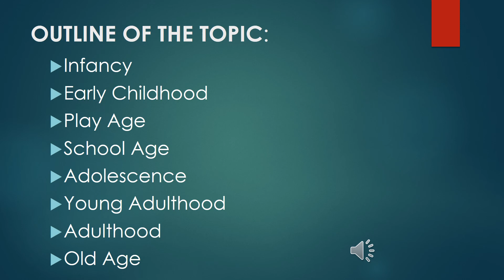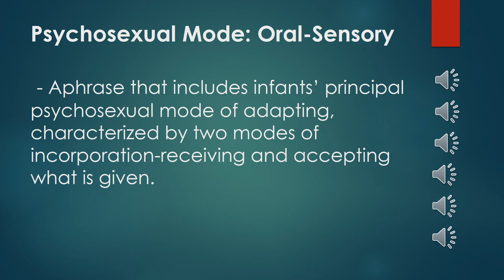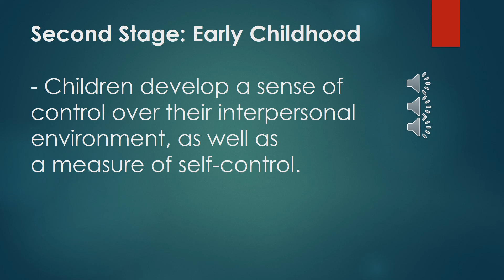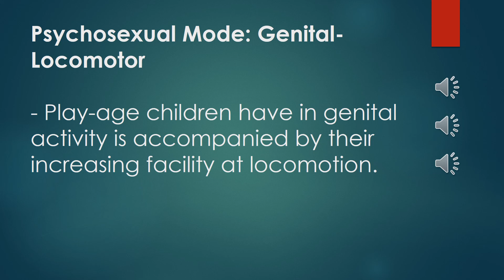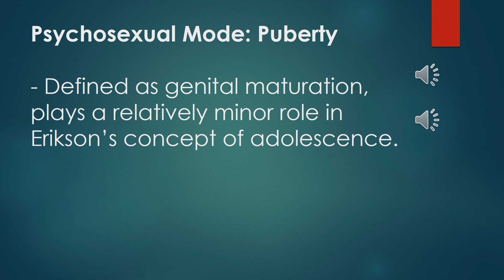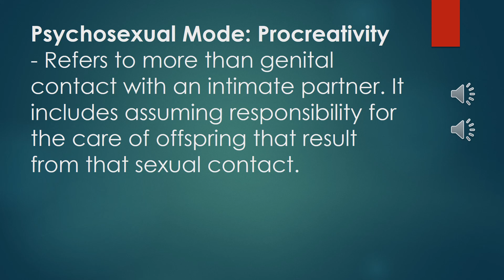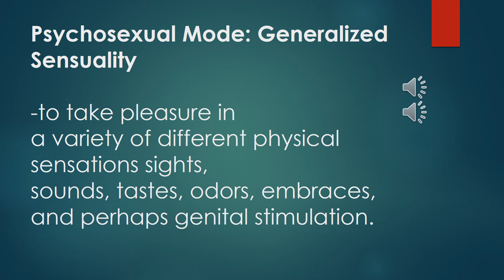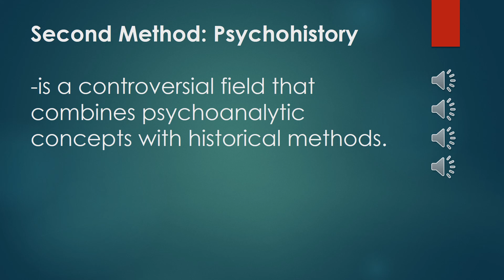ERIKSON: POST-FREUDIAN THEORY (Part 2)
This video talks about Erikson's Post-Freudian Theory (Part 2). The reporter of this topic is Louie Jay Lariba.

This youtube channel is dedicated to all BS Psychology students. Have fun learning!